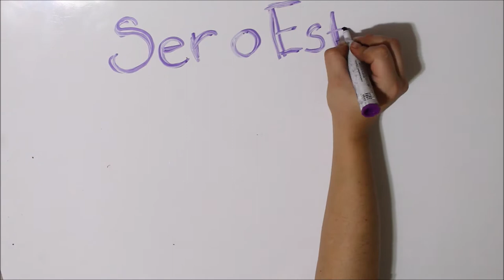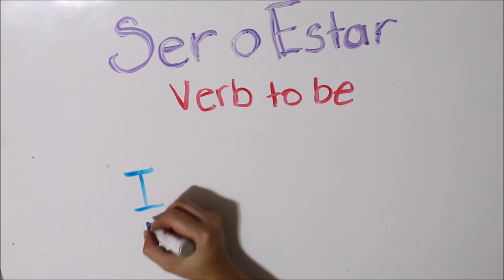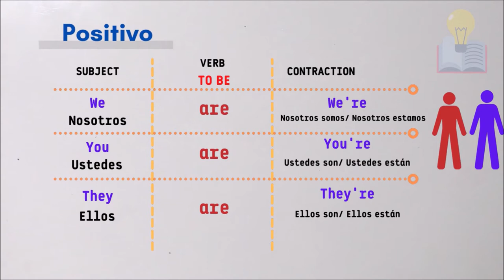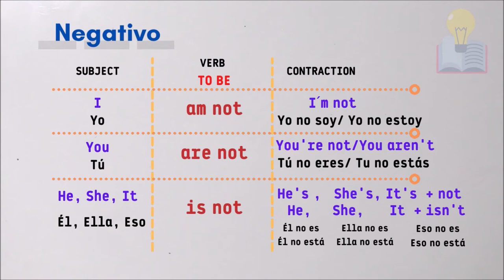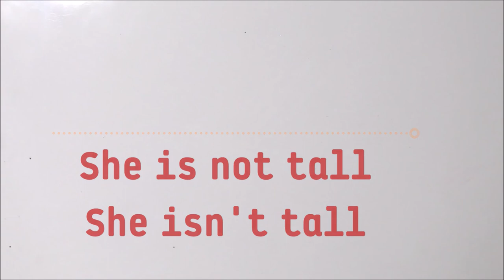VERB TO BE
Grammar. El verbo To be nos ayudará a formar oraciones y describir a personas.

ILUSTRADORA: @hey_suss